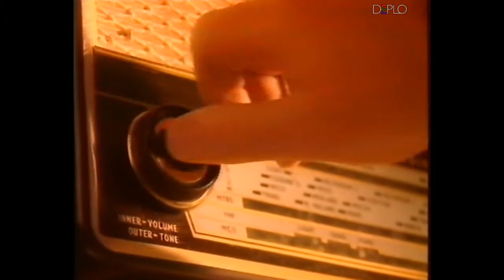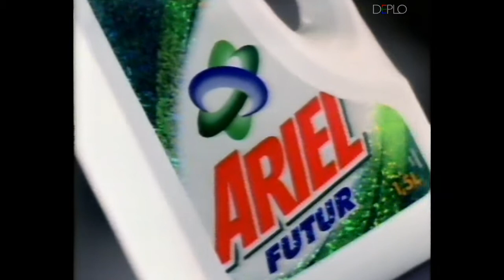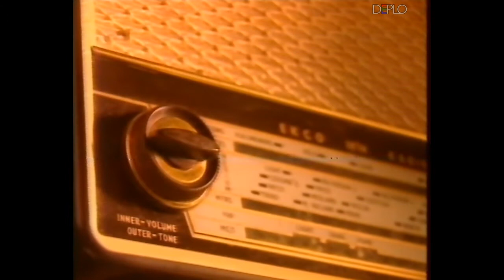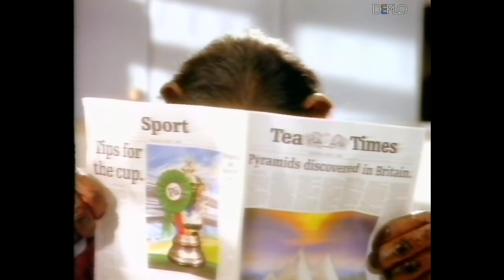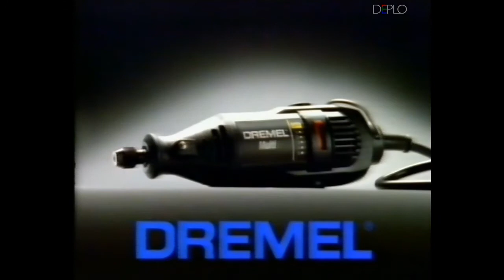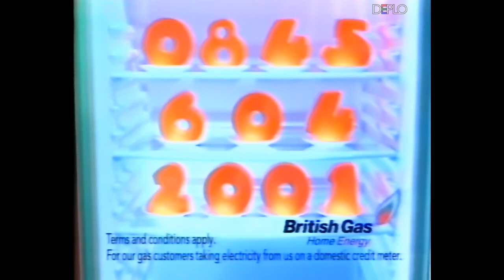November 1998 - ITV - 9 Commercial breaks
Series of nine commercial breaks, aired on british television channel ITV-Tyne Tees and recorded on Betamax tape on Sundays 1, 8 and 15 november 1998, during three Heartbeat episodes.

List of the commercials shown in these breaks:
- Radion Sunfresh laundry detergent advert
- Cellnet U prepaid phone advert
- Taggart promo - ITV
- TTTV-Tyne Tees Television ident and announcement
- Heartbeat opening theme
- Heartbeat - End of part one
- ITV ident
- One 2 One EFR Enhanced Digital Sound advert
- Peugeot 206 advert
- Bold 2 in 1 laundry detergent with softener advert
- Royal Mail advert ("What would you send?")
- Cointreau advert
- Heartbeat - Part two
- Heartbeat - End of part two
- ITV ident
- Polti Vaporetto advert
- Sofas and beds - Conroys advert
- Egg Savings Account advert
- Heinz Baked Bean Cuisine Lasagne advert
- Feet of Flames home video advert
- Pampers diapers advert
- Heartbeat - Part three
- Inspector Wexford: Road Rage promo - ITV
- ITV ident
- Vauxhall Frontera advert
- British Meat Beef advert
- Kenco instant coffee advert
- Persil Performance tablets laundry detergent advert
- Boots N°7 Ultimate Foundation advert
- Heartbeat - Part two
- Volkswagen Polo advert
- Ariel Futur laundry detergent advert
- Boots fragrances advert
- Maybelline Express Finish nail enamel advert
- Northern Electric+Gas Dual Fuel offers advert
- Heartbeat - Part three
- Cold Feet promo - ITV
- ITV ident
- Fixodent Day-Guard advert
- Nestlè After Eight advert
- PG Tips Pyramid tea bags advert
- Northern Electric+Gas Holiday 2000 Competition advert
- Discounts at What Everyone Wants advert
- Currys advert
- Nokia Express-on covers advert
- BT advert ("It's good to talk")
- Heartbeat - Part two
- One 2 One advert
- Boots Christmas gift ideas advert
- Dremel advert
- British Gas electricity prices advert
- Comet Christmas offers advert
- Glenmorangie whisky advert
- Music of the Night compilation advert
- Heartbeat - Part three